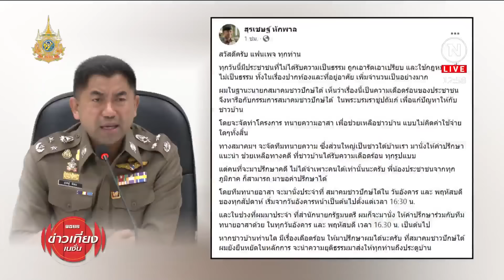เฟซบุ๊ก "บิ๊กโจ๊ก" เปิดทีมทนายอาสาช่วย ปชช. | ข่าวเที่ยงเนชั่น | NationTV22